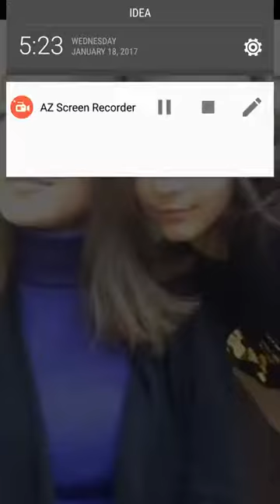مست لڑکی کی مست باتیں ‬lahori kuriyan 15